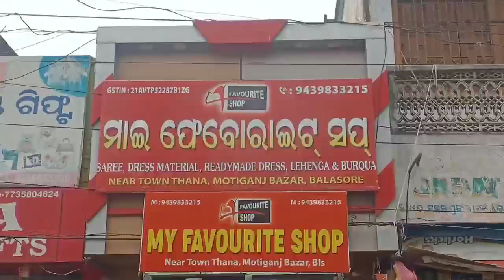3 साल में बालासोर की तरक्की के लिए 1800 करोड़ खर्च हुए हैं सदर एम एल ए ने प्रेस मिट कर कहा